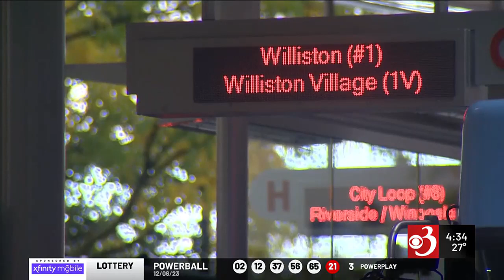Vermont police searching for missing man